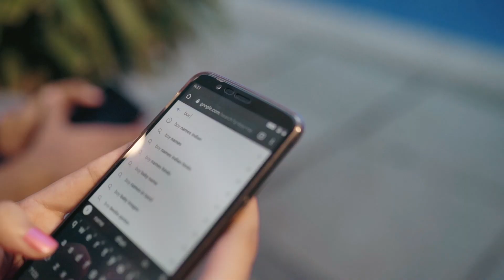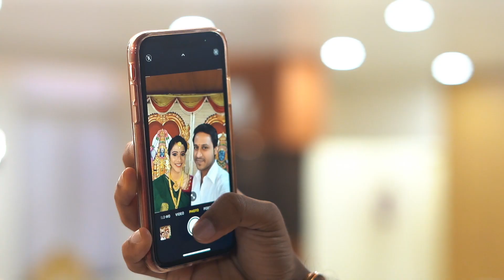Anand & Gayathri / Seemandham Highlights